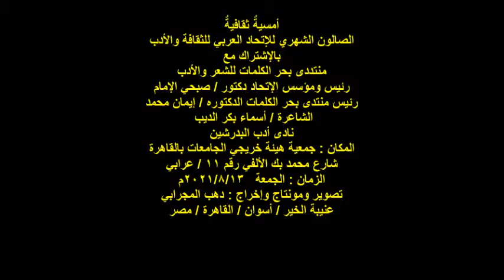الشاعرة /أسماء بكر/الإتحاد العربي للثقافة والأدب ومنتدى بحر الكلمات/13/8/2021/هيئةخريجي الجامعات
أمسيةٌ ثقافيةٌ
الصالون الشهري للإتحاد العربي للثقافة والأدب
بالإشتراك مع
منتددى بحر الكلمات للشعر والأدب
رئيس ومؤسس الإتحاد دكتور / صبحي الإمام
رئيس منتدى بحر الكلمات الدكتوره / إيمان محمد
 الشاعرة / أسماء بكر الديب
نادى أدب البدرشين